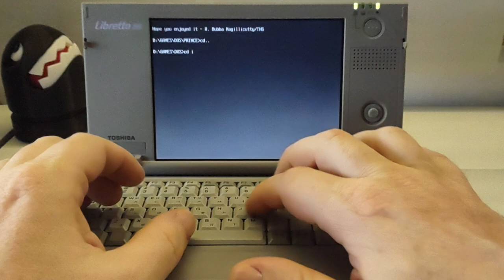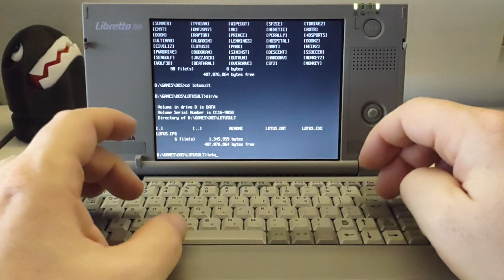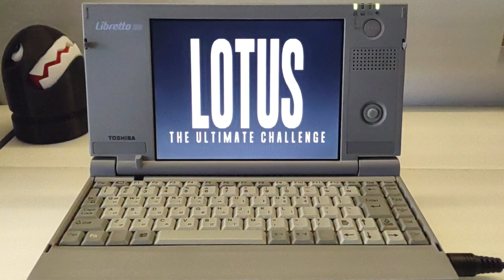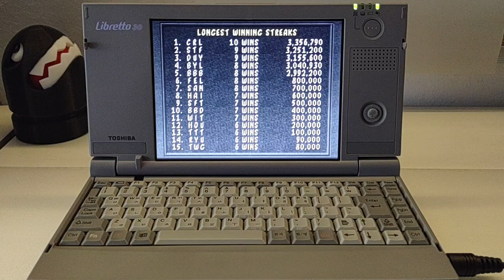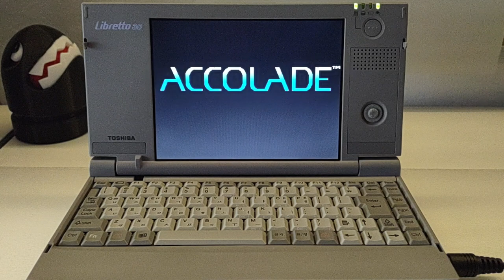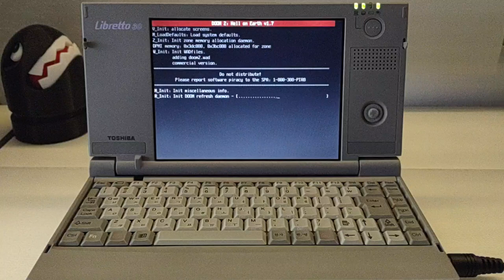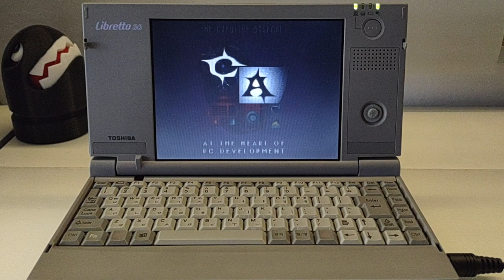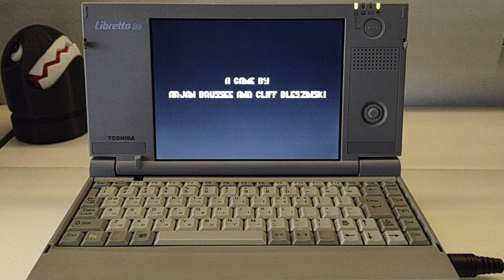Toshiba Libretto 30 - Dos gaming session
No shitty windows, pure ms dos 6.22 for real retrogaming.

Live viewing quality of the monitor is much better, there are no trails, no ghosting, even angles are better. The volume in very low so... raise yours, I'm sorry. Camera phone of my lenovo p2 sucks.

Toshiba Libretto 30 (1996) specs:
AMD 486 DX4 100Mhz, 8Mb Ram, 6.1" TFT LCD (640x480), 2 Gb Compact Flash, no audio chip (only pc-speaker).

Games played:
Prince Of Persia - Brøderbund (1989)
Indianapolis 500: The Simulation - Papyrus (1989)
Lotus III: The Ultimate Challenge - Magnetic Fields (1992)
Mortal Kombat - Midway Games (1992)
Summer Challenge - Accolade (1992)
Wolfenstein 3D - Id Software (1992)
Doom 2 - Id Software (1994)
FIFA Soccer 95 - EA Sports (1994)
Jazz Jackrabbit - Epic Games (1994)